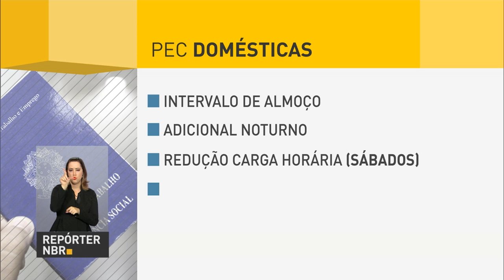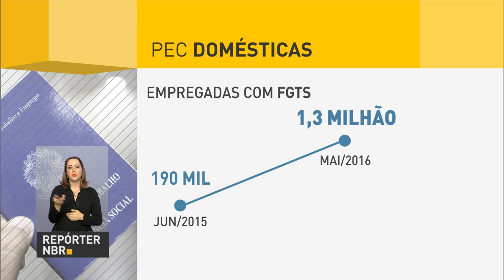Michel Temer anuncia liberação de R$ 2,7 bilhões para municípios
REPÓRTER NBR 15H - 13.07.16: Presidente em exercício Michel Temer anunciou a liberação R$ 2,7 bilhões para municípios. E mais: nesta quarta-feira (13) Michel Temer recebeu delegação brasileira de atletas que disputarão os Jogos Rio 2016.Veja também: Leonardo de Melo Gadelha é o novo presidente do INSS.